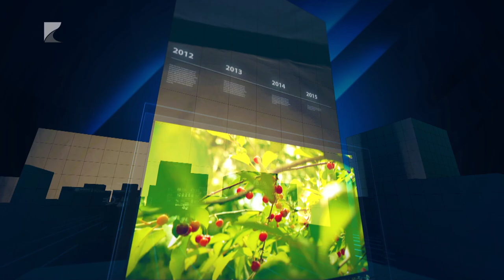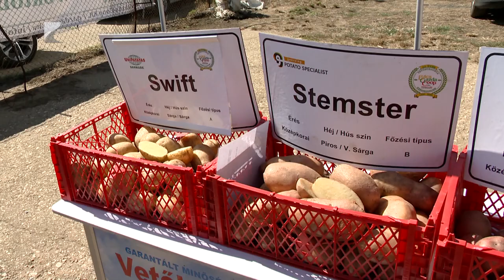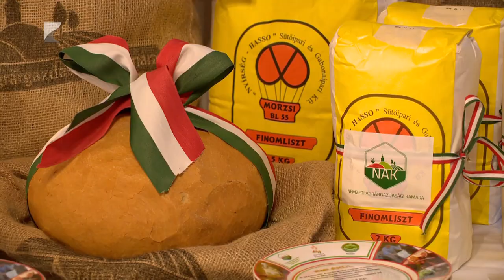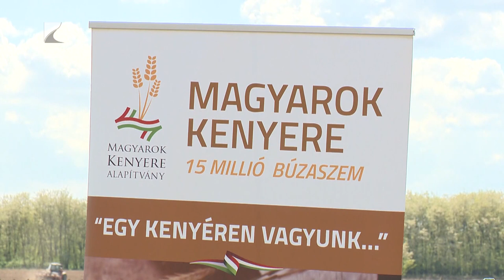35 PERC - 2024. augusztus 5. hétfő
Témáink:
1. Kiszáradva – Nem kaptak elegendő csapadékot a burgonyaültetvények.
2. Fejlődőben Vasmegyer – Megújul az orvosi rendelő a településen.
3. Zárva – Rengeteg kisbolt szűnt meg néhány éven belül.